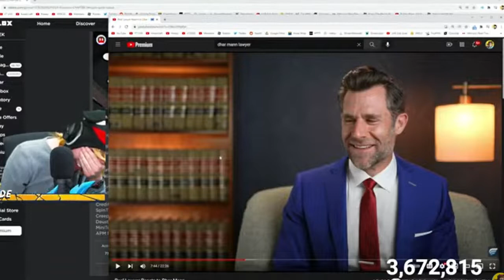When KreekCraft is Not Kid Friendly On Stream